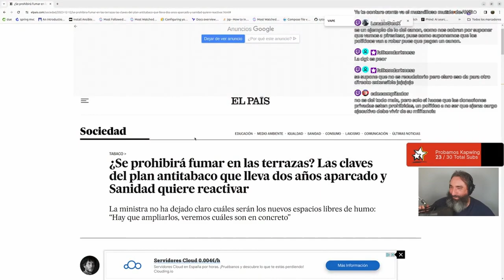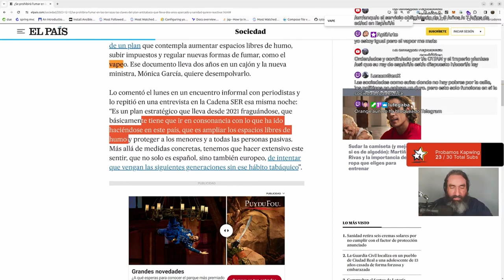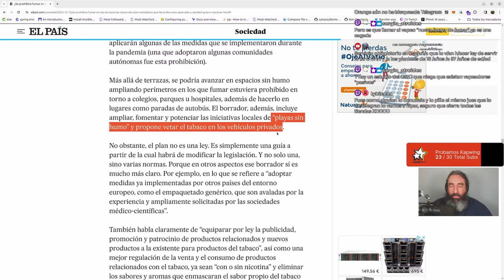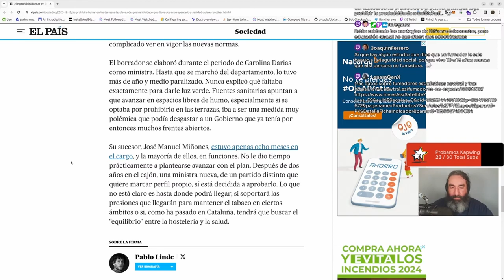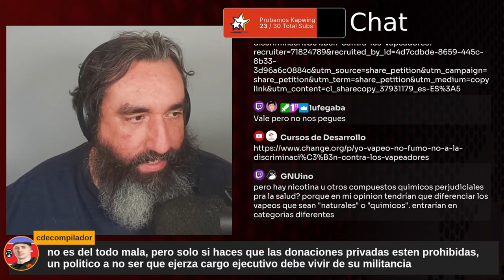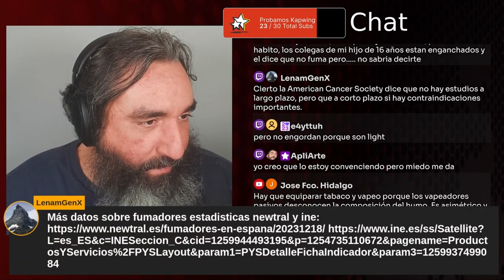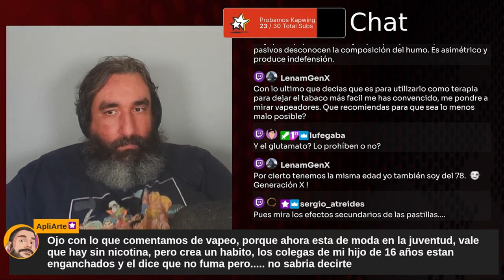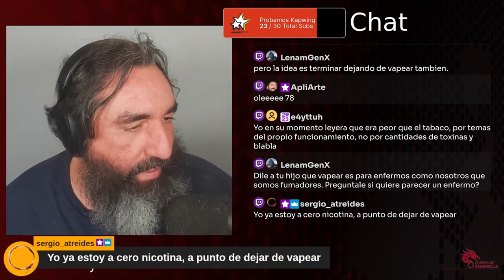Hay que actuar: Nueva ley de Vapeo en España - Cursos de Desarrollo